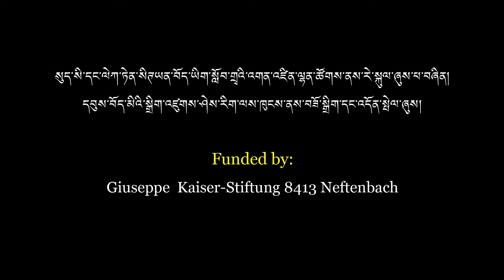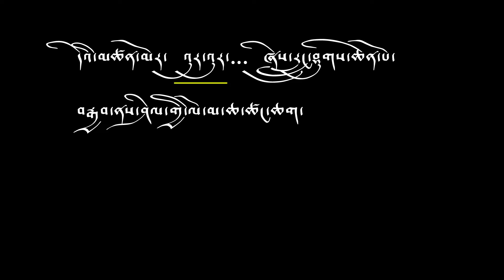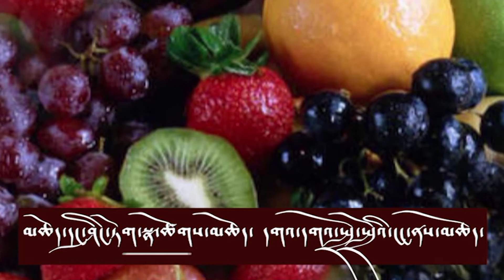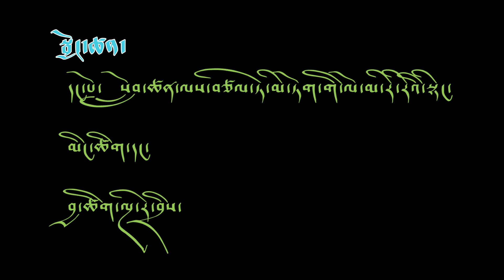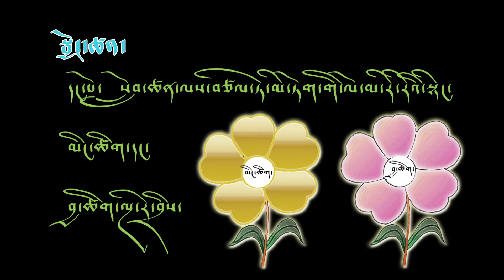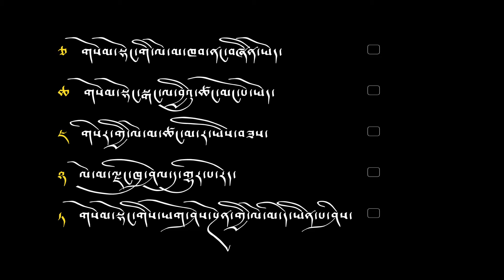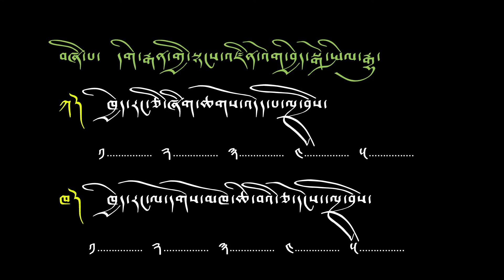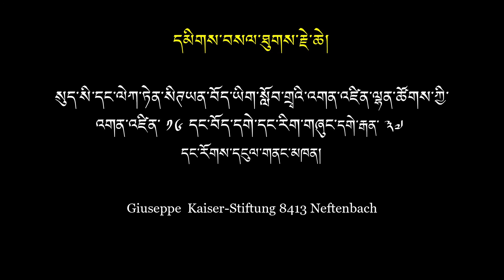འཛིན་རིམ་གཉིས་པའི་སློབ་ཚན་གཉིས་པ།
Class II Tibetan Chapter 2 Video Teaching